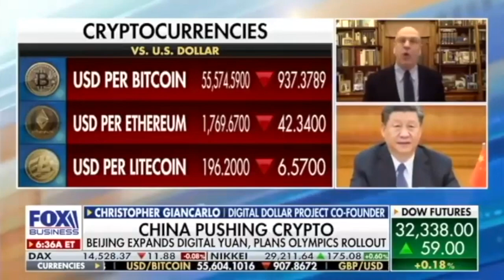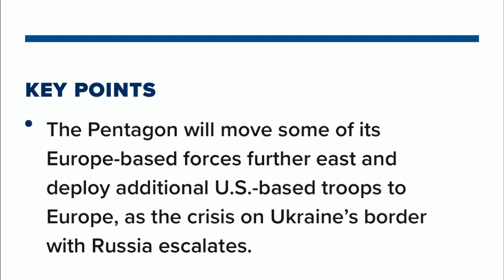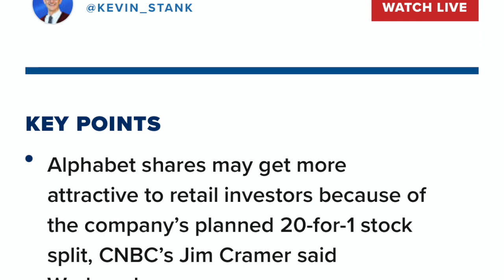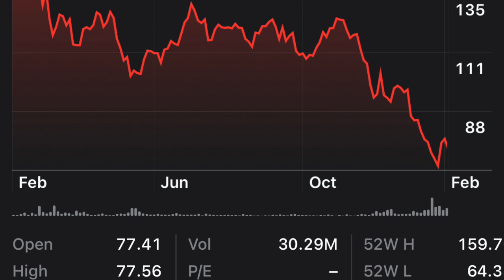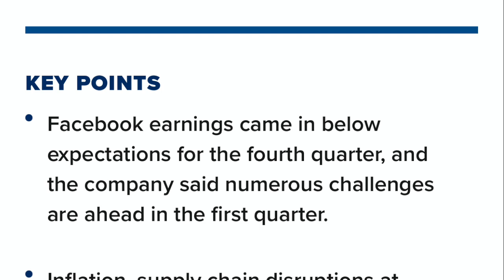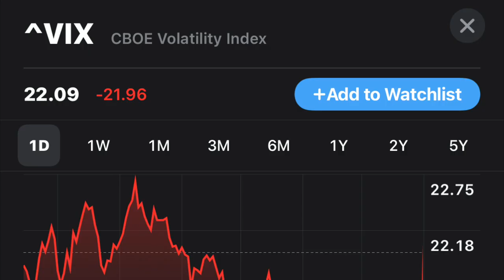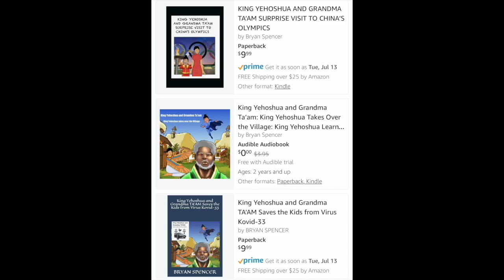WATCH OUT! UPCOMING STOCK MARKET COLLAPSE!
The Fed has a pause on lift off of Interest rates. With yield rates moving up and dow so will the stock market. So the volatility will be give traders opportunity. Don't forget in a bear market commodities and energy will succeed.

ROBINHOOD LINK